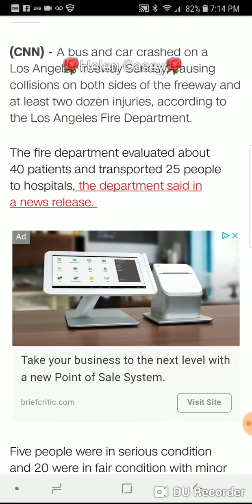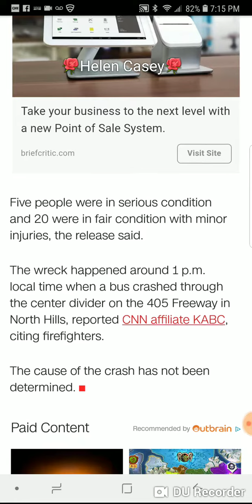Bus crash in Los Angeles injures at least 25 people 🚌